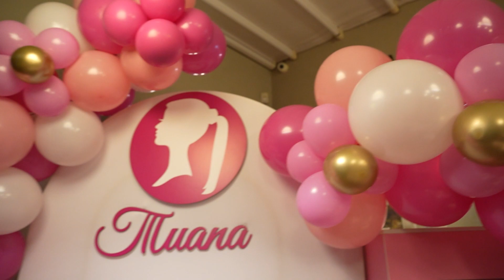Tuana Dogum günü 1.Bölüm/ Şumen